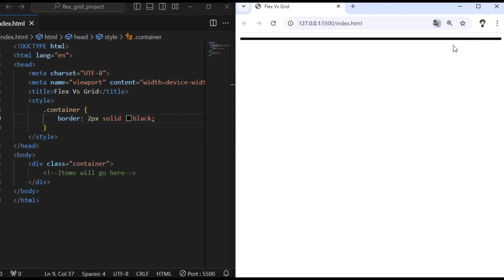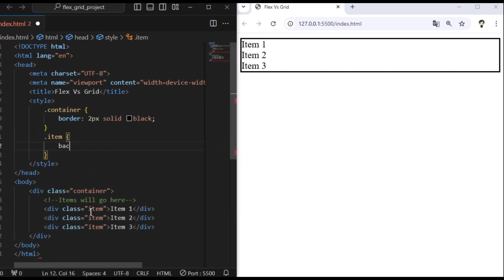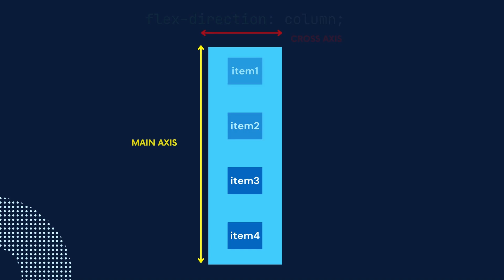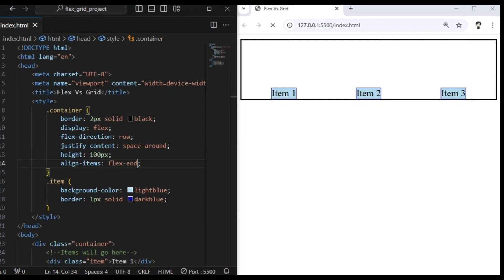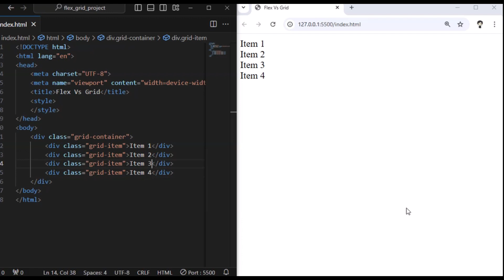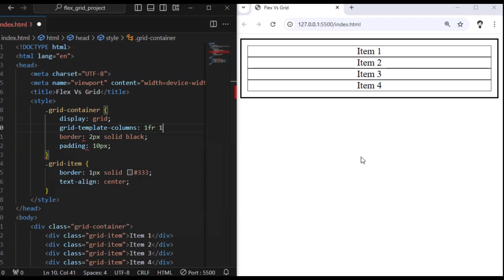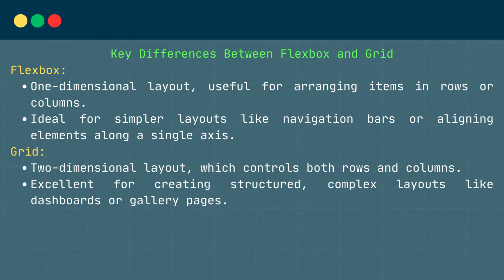Flexbox Vs Grid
Title: Flexbox vs. Grid | CSS Layout Showdown - When to Use Flexbox and When to Use Grid!

Description:
In this video, we’ll dive deep into the CSS layout systems, Flexbox and Grid, exploring their unique strengths, differences, and ideal use cases. Whether you’re a beginner in web design or looking to refine your layout skills, this tutorial will help you understand when to choose Flexbox over Grid and vice versa!

👉 What You'll Learn:

How Flexbox and Grid differ in structure and usage.
The strengths of Flexbox for one-dimensional layouts (like navbars).
The advantages of Grid for two-dimensional layouts (like full-page structures).
Key properties in Flexbox and Grid with hands-on examples.
Tips on combining Flexbox and Grid in real projects!
By the end, you’ll be ready to confidently select the best tool for your layouts and streamline your CSS.

Let’s get coding! 💻
Flexbox tutorial
CSS Grid tutorial
CSS layout
Flexbox and Grid comparison
HTML CSS JavaScript
Web development
Frontend development
Responsive design
CSS tips
CSS tricks
Web design
Flexbox vs CSS Grid
CSS layout techniques
CSS Grid vs Flexbox when to use
CSS basics
Web development for beginners
Frontend coding tutorial
Learn Flexbox and Grid